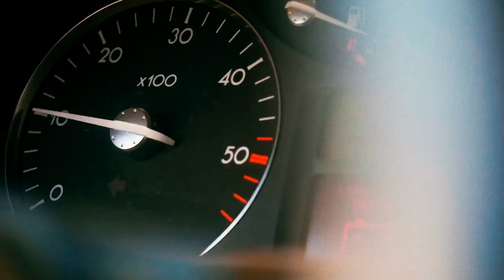Я слежу за тобой Трейлер сериала